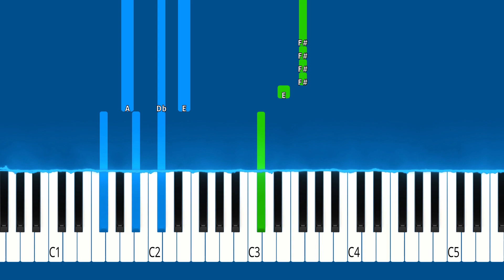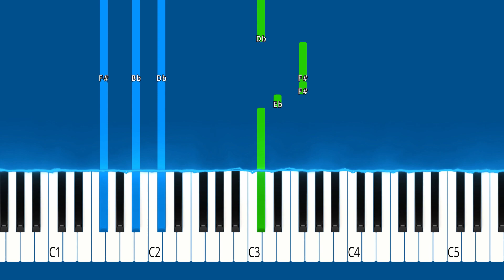Luke Hemmings - Motion - Piano Tutorial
► Learn How To Play Luke Hemmings - Motion (Piano Tutorial | Piano Cover | Easy Piano Tutorial)

🔎 SOCIAL 🔎